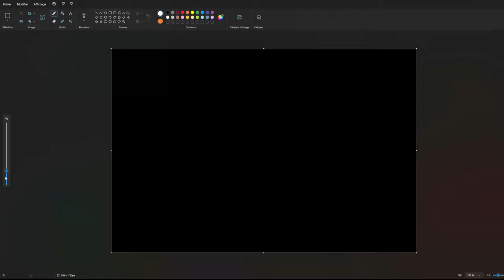DEVENIR MASTER AVEC FIDDLE TOP ? (DÉFI EN STREAM)